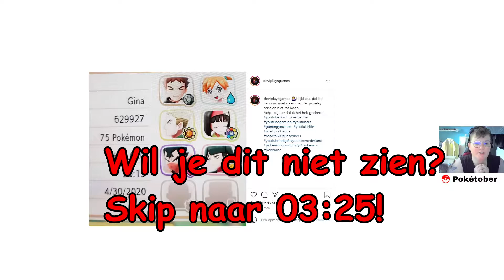DE BAAS VAN TEAM ROCKET!!|LET'S GO EEVEE|DEVI PLAY'S GAMES